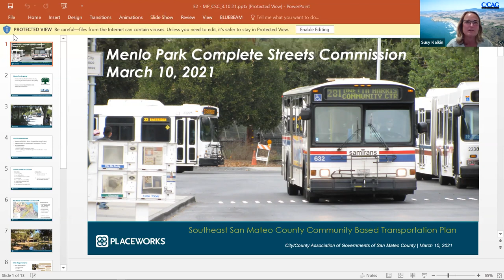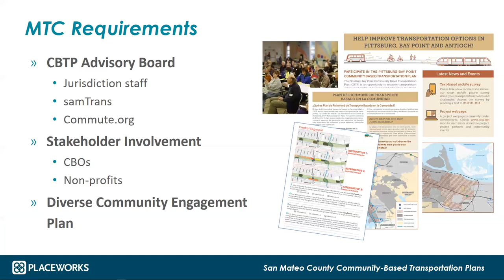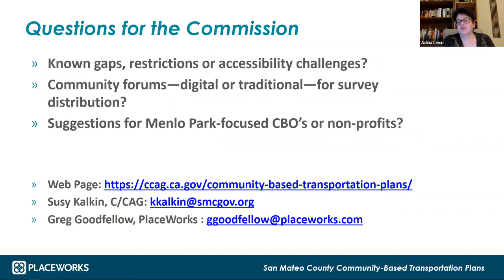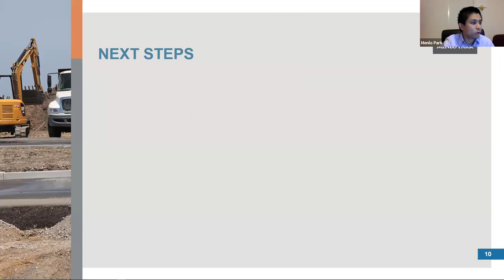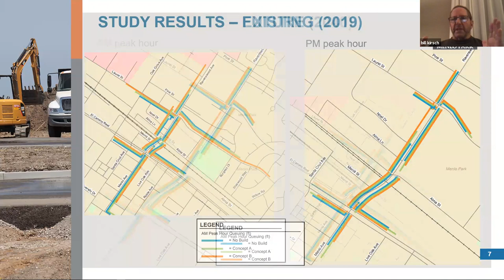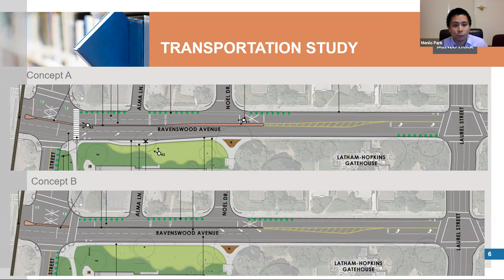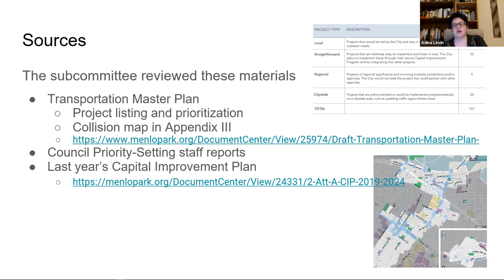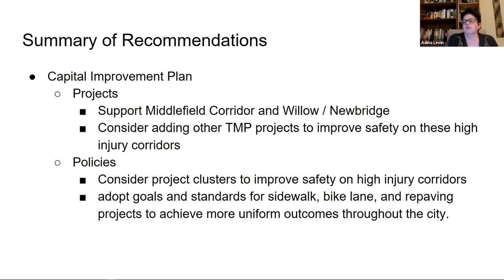March 10, 2021 - Complete Streets Commission